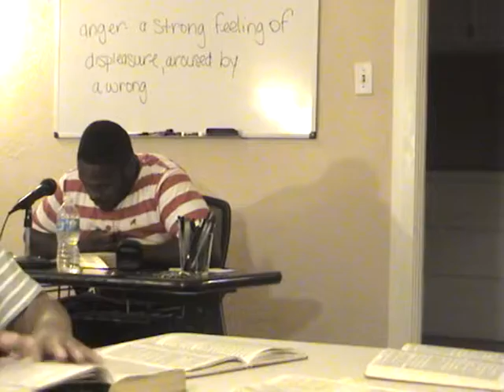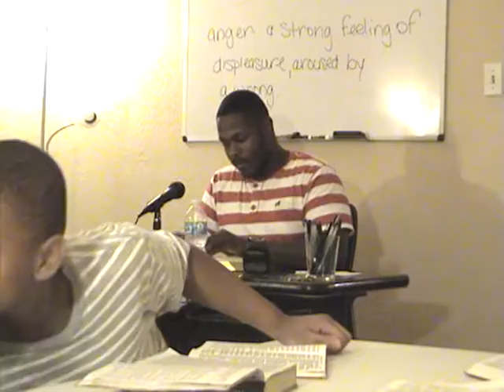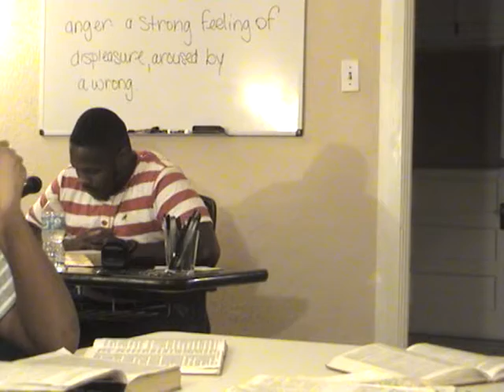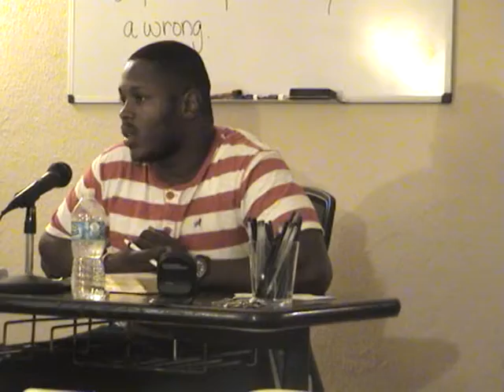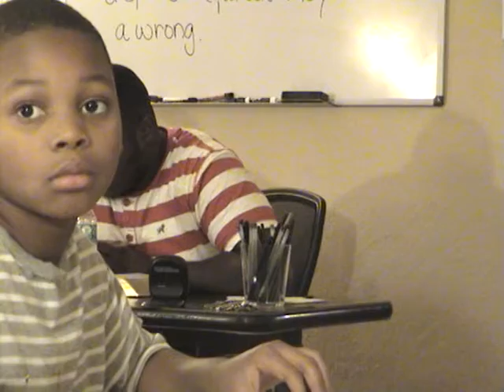Children's Class on Anger pt 1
Matt. 19:14 But Jesus said, Suffer little children, and forbid them not, to come unto me; for such is the kingdom of heaven.